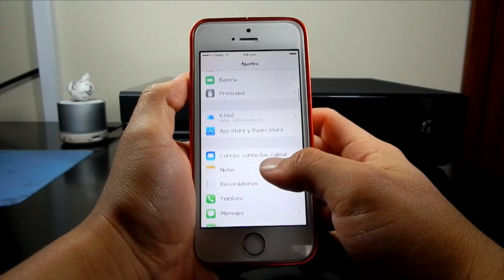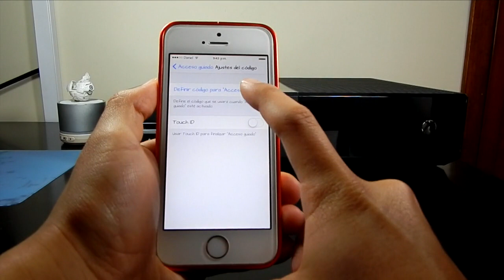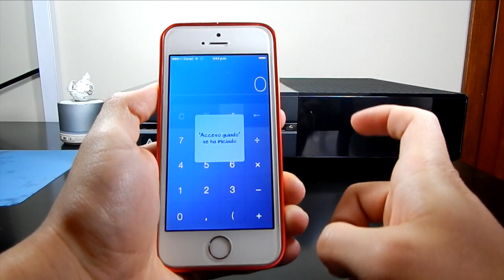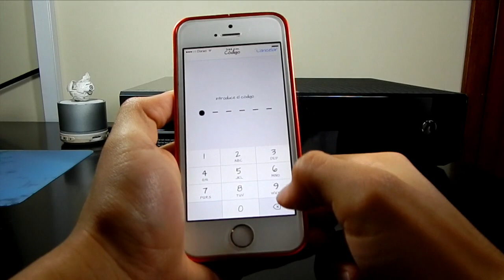TUTORIAL PONER CLAVE A APLICACIONES SIN JAILBREAK Y SIN APPS IPHONE IPAD IPOD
BLOQUEA APLICACIONES
RESTRINGE APPS SIN JAILBRREAK
PONLE CLAVE A LAS APLICACIONES SIN JAILBREAK
CLAVES EN APPS SIN JAILBREAK
PONERLE CLAVE A LAS APLICACIONES SIN NECESIDAD DE BAJAR NADA
BLOQUEA APPS EN IPHONE
BLOQUEA APPS EN IPAD
BLOQUEA APPS EN IPOD
SEGURIDAD EN IPHONE